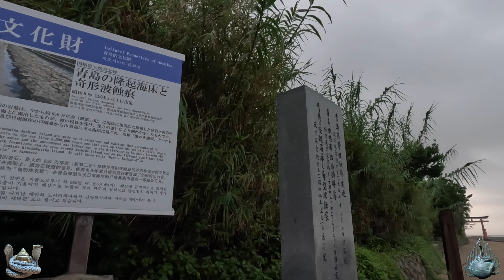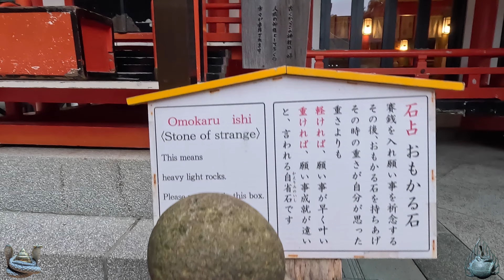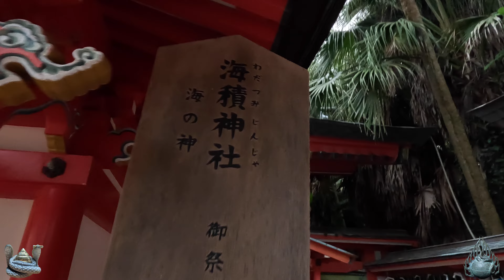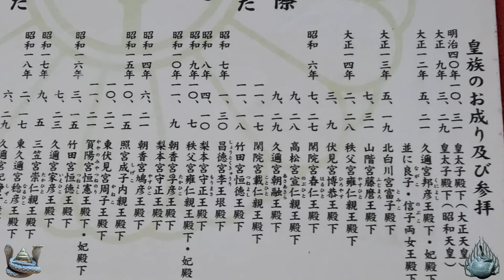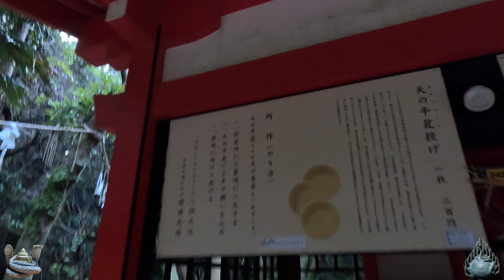※強すぎるご神威の為 禁足地で神職以外は立ち入れなかった島【宮崎県宮崎市青島 青島神社】【祭神：彦火火出見命 豊玉姫命】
【今回の最強パワースポット最強の神社はここ！】【宮崎県宮崎市青島 青島神社】
タイトル下の「＃◯◯県  神社」をクリックするとその県の動画リストに飛びます。飛ぶはずです(;^_^A

※神社のグーグルマップの地図は【お勧め動画】の次にございます。

※今回のお勧めの動画は宮崎県に鎮座する、
ご縁を結ぶときっと良い事のある神社の動画４本＋1本(酒列磯前神社)です。

※瀬織津姫に選ばれたあなた。あめでとうございます！ご縁をしっかりと結んで下さいね。

⚠️他では見られない動画！
日本武尊ヤマトタケルとその妻 弟橘媛の悲話、東大寺大仏殿の秘話

※偽パワースポッターは近づけない聖山 高千穂峰
⚠️龍馬とお龍さん 2人の龍も！この絶景を見ずして死ねるか！

龍神の御霊を全身で感じる日向のパワースポット

※超神回⚠️億超え当選続出の神社⚠️神に選ばれて表示されても見なけりゃ意味なし！

【動画説明】
今回ご紹介する神社は宮崎県宮崎市青島の青島神社です。

青島神社：グーグルマップ（短縮URL使用）

お勧め動画の経路地図です。